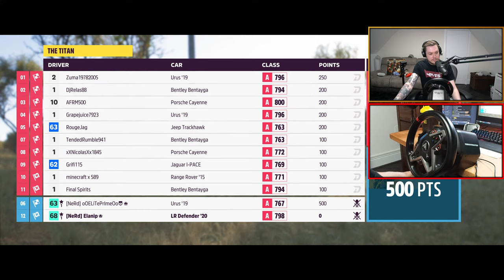Playing Forza Horizon 5 on Thrustmaster t248 Wheel ad !hardware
Its our final stream with the thrustmaster t248 so lets make it a good one and hopefully we will gets some W in this livestream. Would be really good if I can get some wins and do some good driving. Will try my best but no promises.